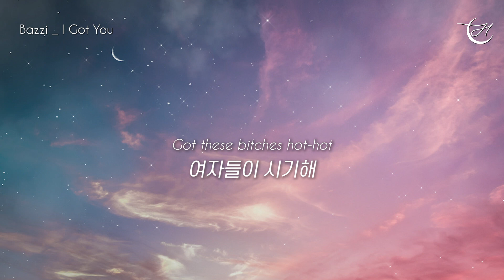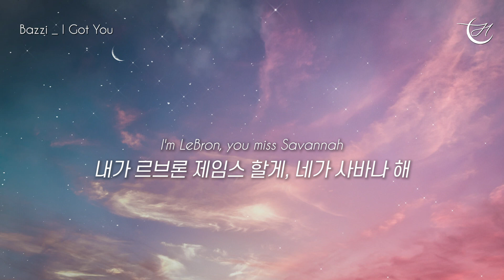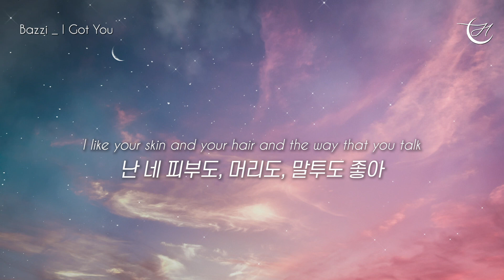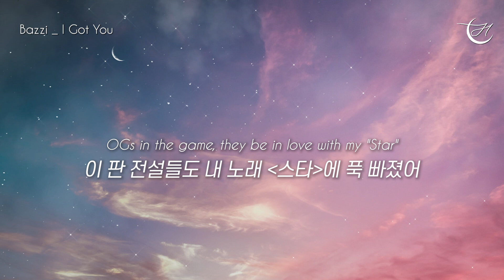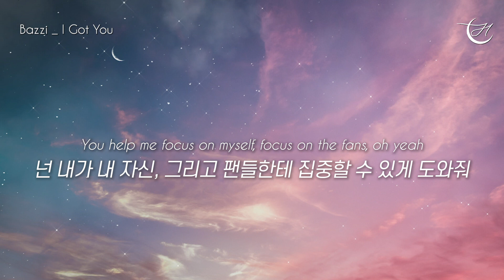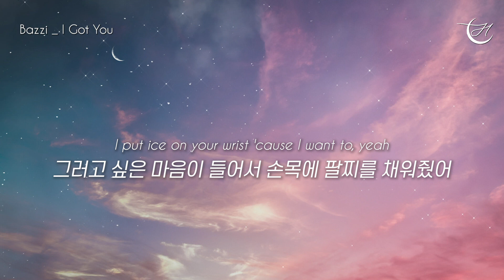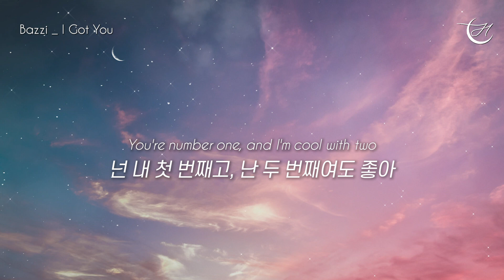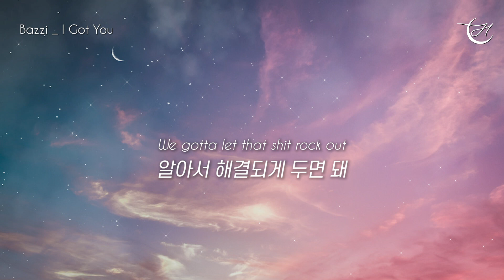넘어지면 내가 잡아줄게 : Bazzi - I Got You [가사/해석/lyrics]